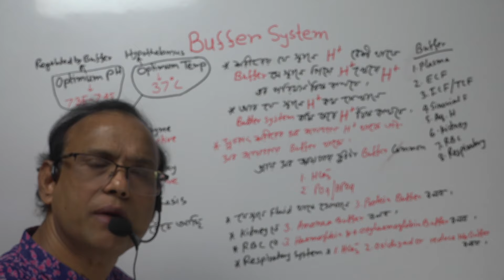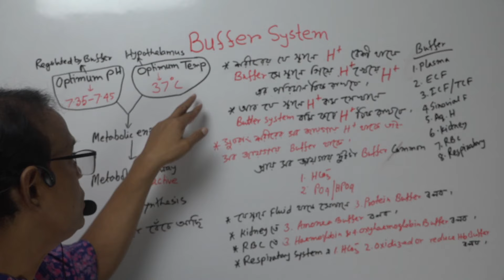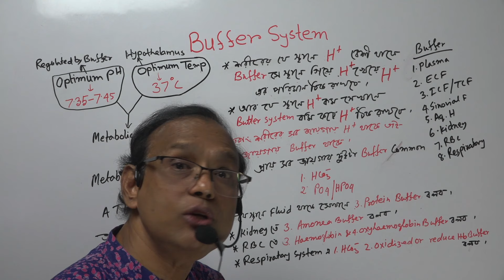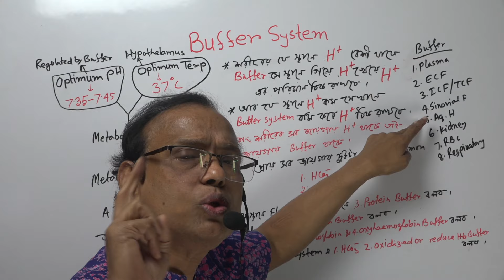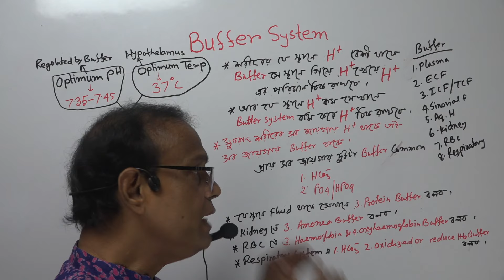Dilip's Tip 2: Buffer System (in Bengali) | Dr Dilip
This video is about the buffer system